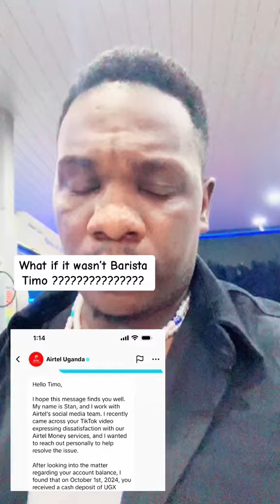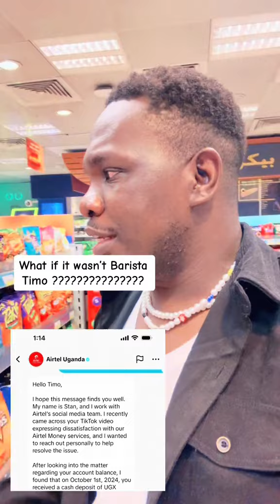TIMO ASESEMEZA ABASAJJA BANO SENTE ZE...BAABA OLINA AMAANYI